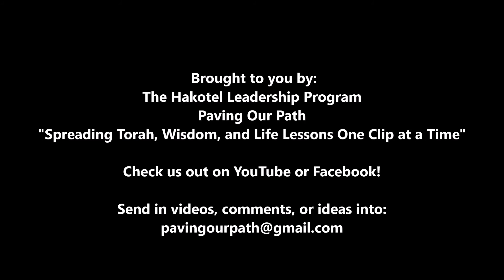Parshat Shemot: The Makings of Greatness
With Gabi Katz